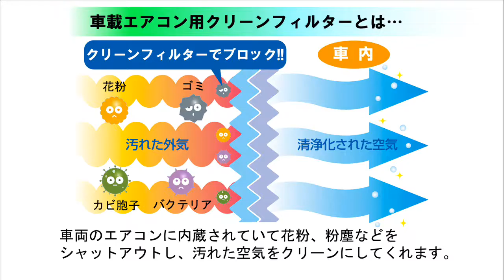2009～プリウス クリーンフィルター交換『TOYOTA PRIUS clean filter replacement』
2009年5月～発売されたトヨタ・プリウスのエアコン用クリーンフィルターの交換動画です。
エアコン用クリーンフィルターは都市部、郊外問わず、意外とすぐに汚れてしまうものです。
汚れる前に綺麗なフィルターに交換して車内環境をいつでも心地よくしましょう。